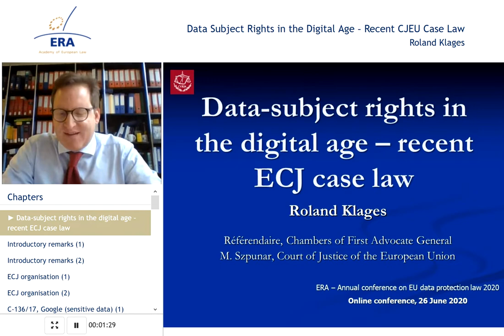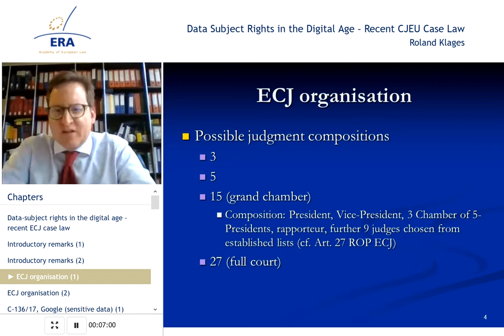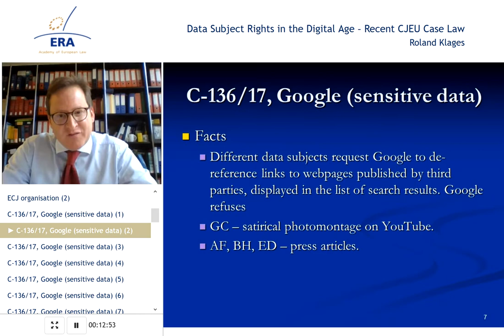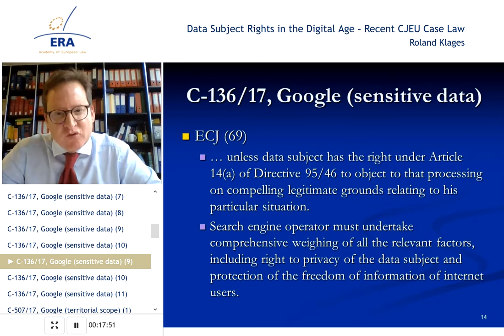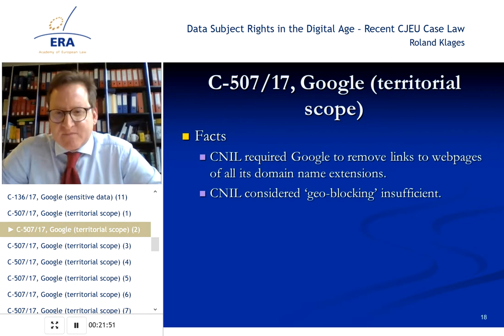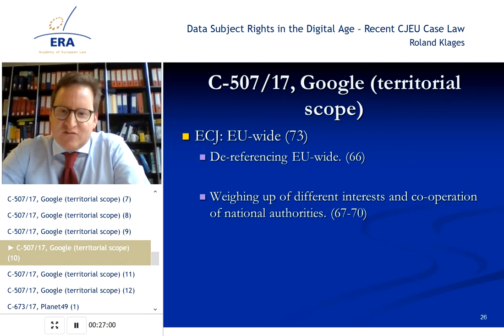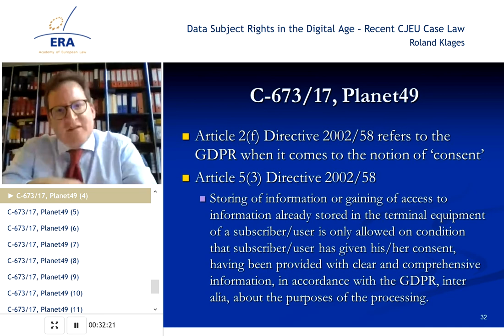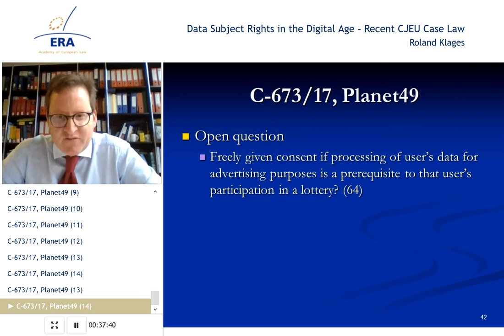Data Subject Rights in the Digital Age – Recent CJEU Case Law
Roland Klages, Legal Secretary, Court of Justice of the European Union.

Benefits of the premium version:
- Interactive features
- Quiz

Topic:
Roland Klages scrutinizes selected judgments of the CJEU (C-136/17, C-507/17, C-673/17) related to data protection and describes the Court’s approach to data subject rights. Issues addressed include the territorial scope of the right to be forgotten and the conditions on validity of the consent to personal data processing.